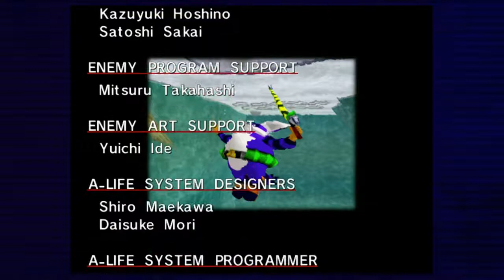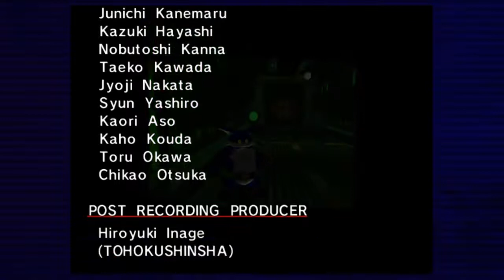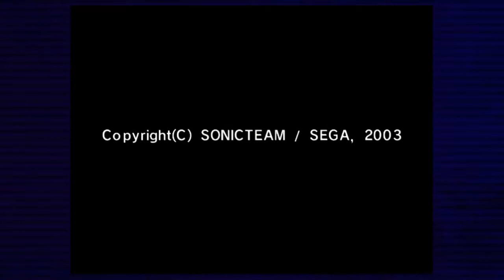Sonic Adventure Episode 25: More Fishing!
In this episode, unlike last episode, we make a lot of progress!
Twitter.com/DLDTrihards